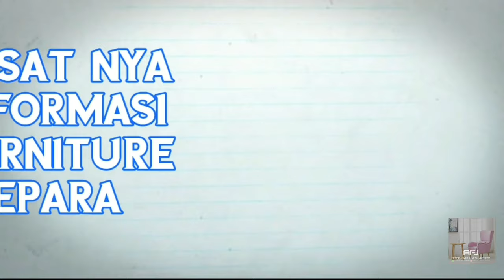alhamdulillah berkah NEW NORMAL orderan datang satu persatu di jepara furniture.//jepara mebel jati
alhamdulillah berkah NEW NORMAL orderan datang satu persatu di jepara furniture.kursi tamu minimalis,kurs tamu jati
info furniture jepara
bisa klik di bawa ini 👇